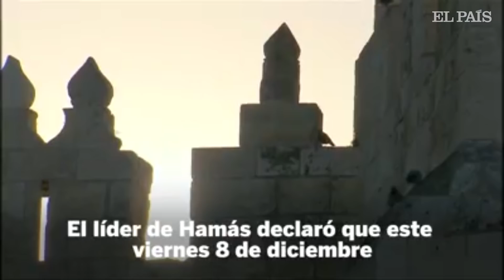Repudio global a EE UU en la ONU por su reconocimiento de Jerusalén | Internacional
Repudio global a EE UU en la ONU por su reconocimiento de Jerusalén. Washington se queda solo en el Consejo de Seguridad extraordinario. El resto de países alertan de que su anuncio viola las resoluciones de Naciones Unidas y puede incendiar Oriente Próximo Suscríbete al canal de EL PAÍS Visita Más vídeos de Internacional Más vídeos de EL PAÍS Síguenos: Facebook Twitter Instagram